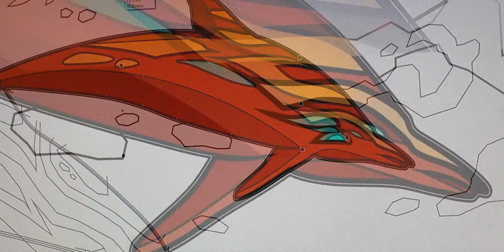Oklejamy AK47 - Counter Strike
Tym razem oklejamy replikę ASG na wzór z gry Counter Strike.